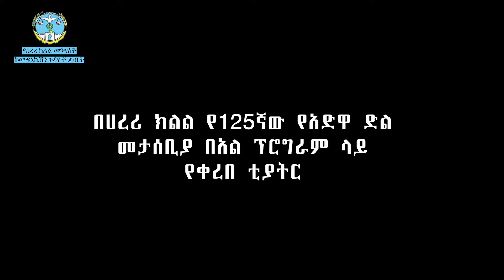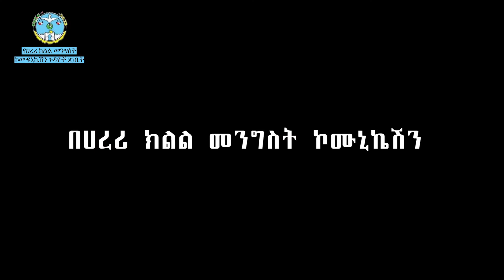125ኛው የአድዋ ድል መታሰቢያ በአል በድምቀት ተከበረ፡፡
125ኛው የአድዋ ድል መታሰቢያ በአል በሀረሪ ሕዝብ ክልል  በስነፅሑፎ፣ ፓናል ውይይት፣ ድራማ እና በተለያየ ዝግጅቶች ተከብሯል፡፡